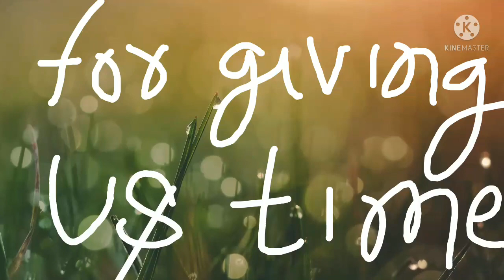Glimpse of college corner part-2